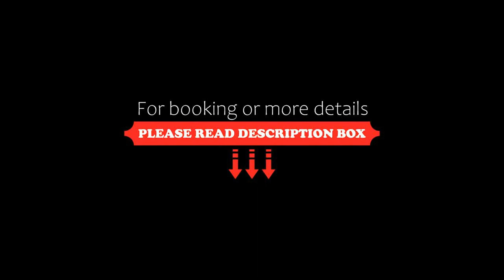Hotel Gold, Terchová, Slovakia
About Property:
You're eligible for a Genius discount at Hotel Gold! To save at this property, all you have to do is sign in.
Hotel Gold is situated in the centre of Terchová just next to the sports and wellness centre with views of the National Park and a statue of Juraj Jánošík-Slovak national hero. Various touristic and cycling paths and ski slopes can be found in a close vicinity.
The room facilities include cable and satellite TV, bathroom and fr...
Property Type: Hotel
Address: Vratnanska 287, 01396 Terchová, Slovakia
Searching For
1. Hotel Gold - Terchová - Slovakia
2. Hotel Gold - Terchová - Slovakia Address
3. Hotel Gold - Terchová - Slovakia Rooms
4. Hotel Gold - Terchová - Slovakia Amenities
5. Hotel Gold - Terchová - Slovakia Offers and Deals
Audio Credit:
Track Title: Blank Slate
Artist: VYEN